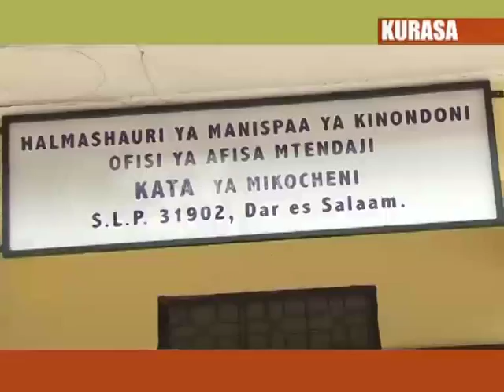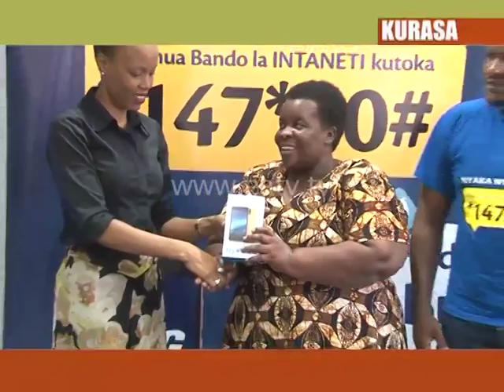KURASA - Mabomba ya Maji yapasuka eneo la Barabara ya Tandale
Mabomba mawili ya maji safi yamepasuka katika barabara ya Tandale Sokoni jijini Dar es salaam na kusababisha maji kutiririka mpaka kwenye makazi ya watu pamoja na kutuama katikati ya barabara hali inayotishia uhai wa barabara .